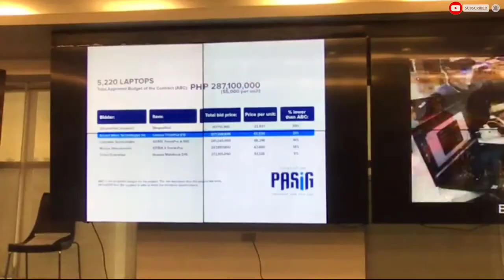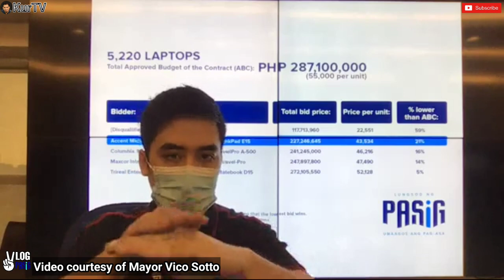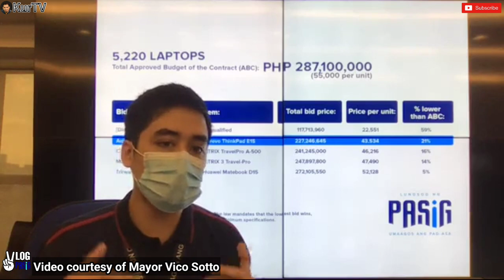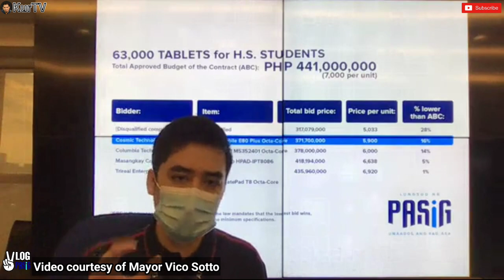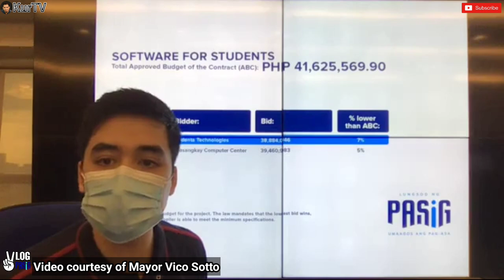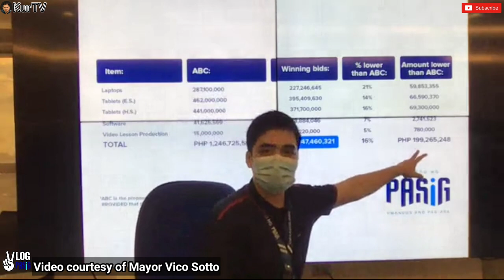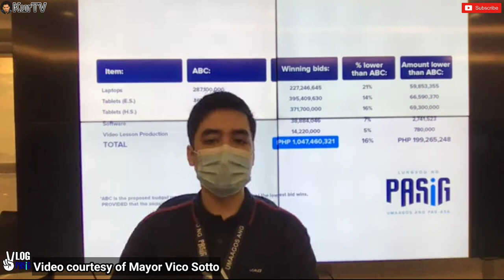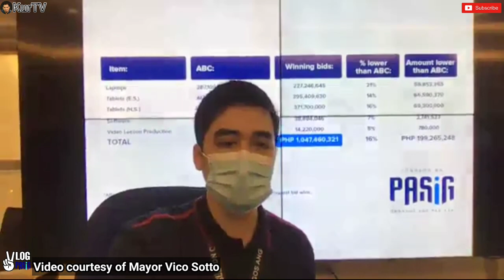MAYOR VICO SOTTO | LAPTOP AT TABLET NG PASIG PARA SA ONLINE CLASS WORTH 1.2BILLION PESOS 😱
Nag ulat si Mayor Vico  kaugnay sa naging pagbili
ng Laptop at Tablet para sa online class ng mga mag aaral ng pasig sa pampublikong paaralan.